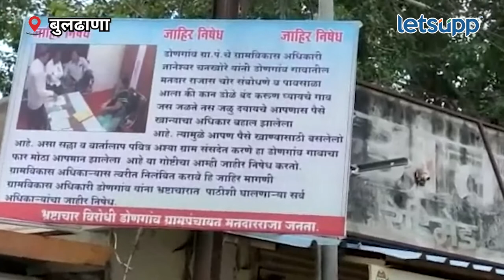Buldhana News | ग्रामविकास अधिकाऱ्याच्या निषेधार्थ डोणगावात झळकले फलक | LetsUpp Marathi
बुलढाणा जिल्ह्यातील डोणगाव येथील मतदारांना ग्रामविकास अधिकाऱ्याने चोर म्हटल्याने गावांमध्ये वातावरण चांगलेच तापलेय. त्यामुळे नागरिकांनी चक्क डोणगाव येथे ठिक-ठिकाणी फलक लावून निषेध व्यक्त केलाय.